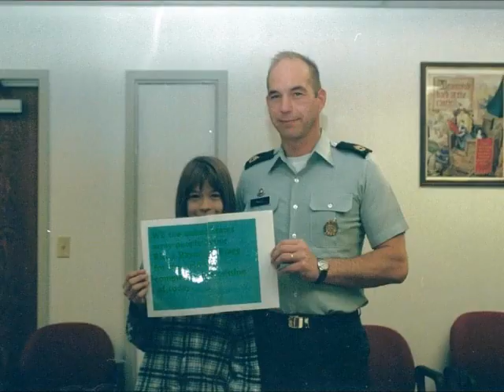Rick Bragg Video